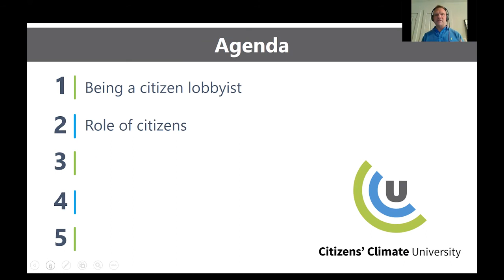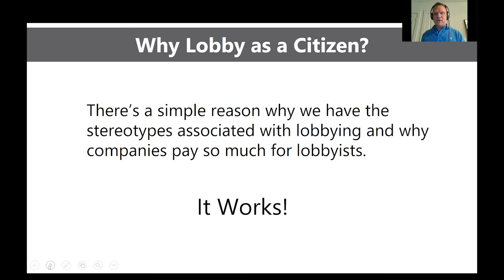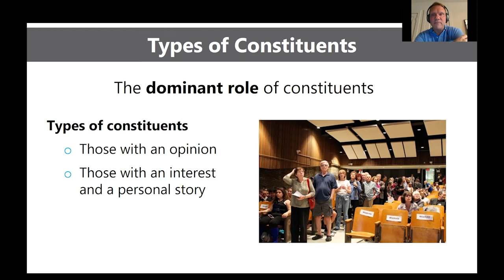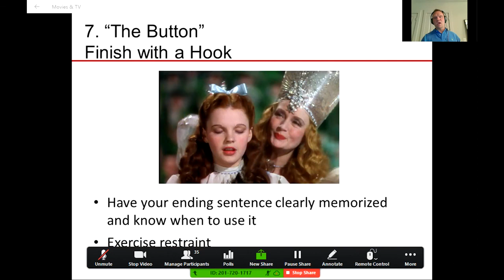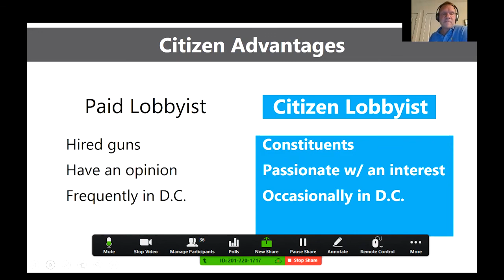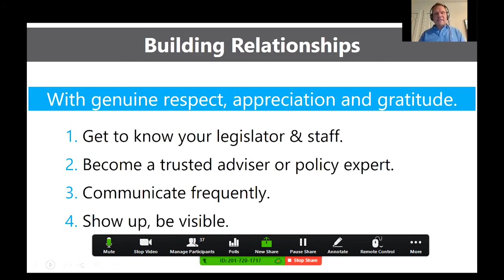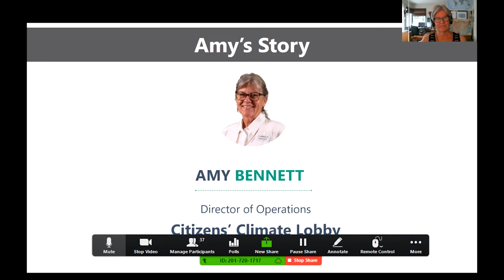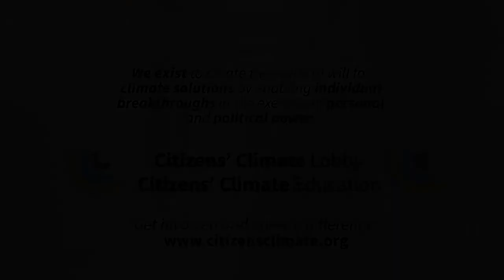Lobbying 101 - Citizen Advocacy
What does it mean to be a citizen advocate? What’s our role? How do we build relationships with our members of Congress? And what’s our most valuable tool?

CCL veterans Bill Barron, Andy Beahrs and Amy Bennett share their thoughts on what it means to be a citizen advocate.